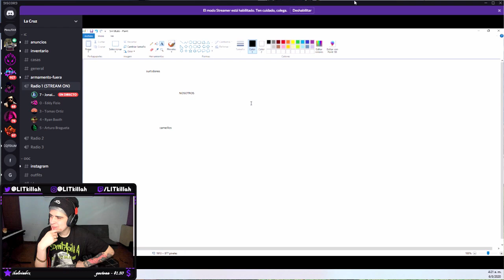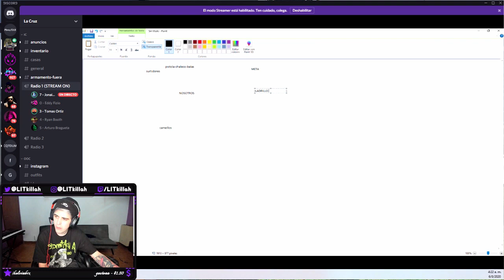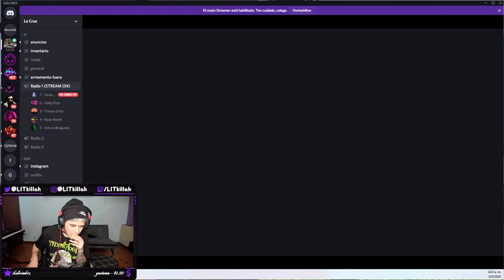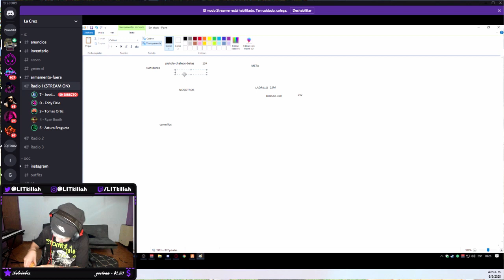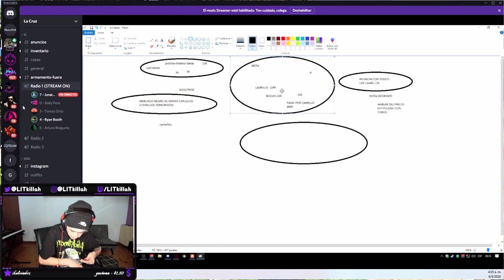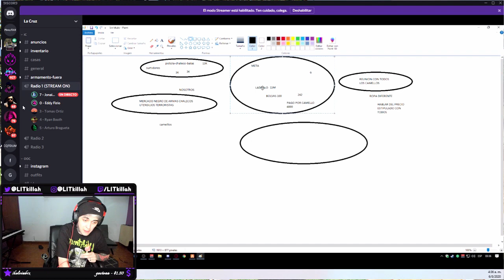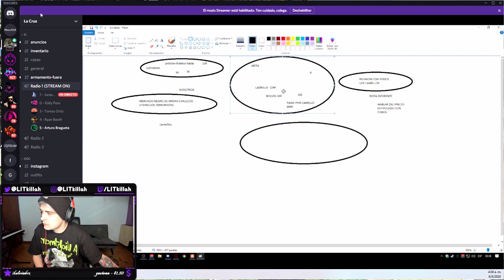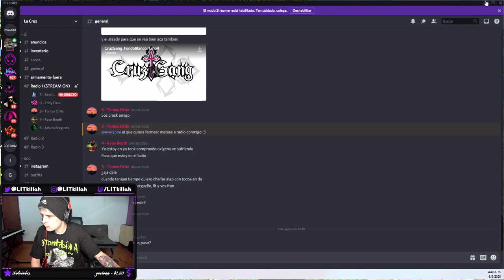PRACTICANDO EL ADMIN LOS REVIVE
PRACTICANDO CON EL ADMIN GTA

7 - 2/2